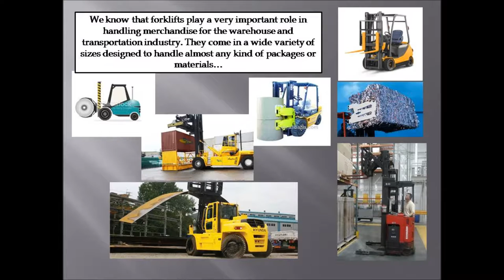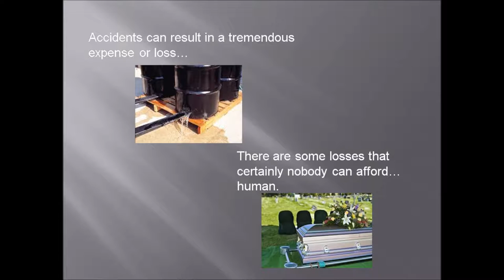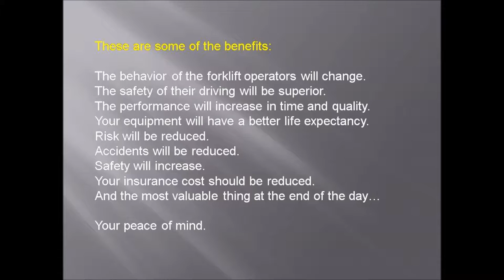Forklift Monitoring System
A system that records all the activity of your forklifts on High Definition,  it is a unique system in its kind.